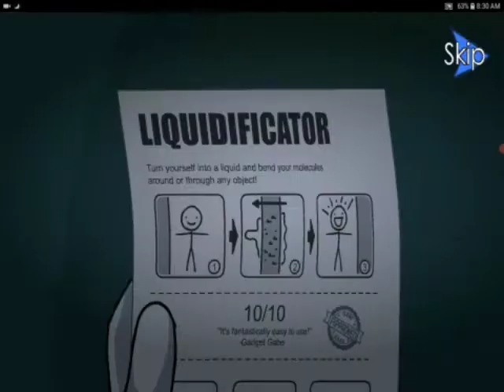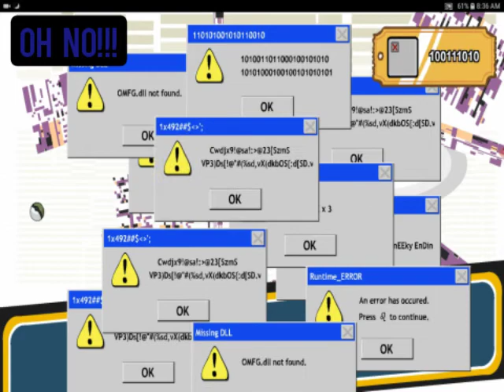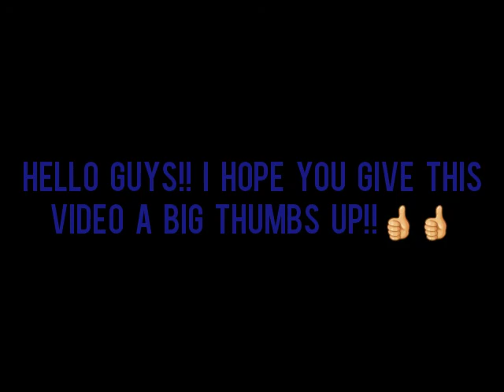Stealing the Diamond!! | Henry Stickmin